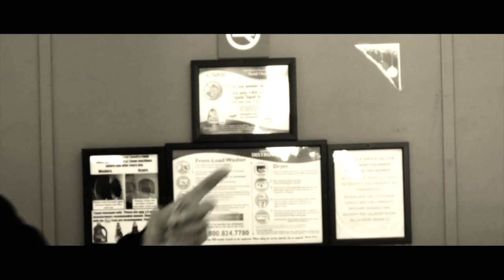Monk Mandino - Just Imagine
Prod by Conceit
Directed by Monk McNizzle
shot by Beats Me
edited by Christian Hernandez- Different cloud imagery